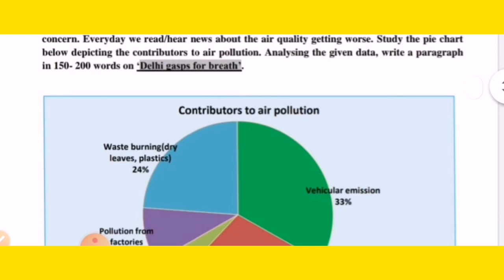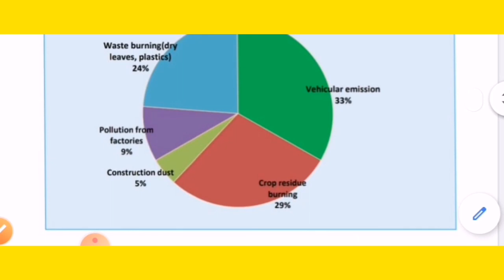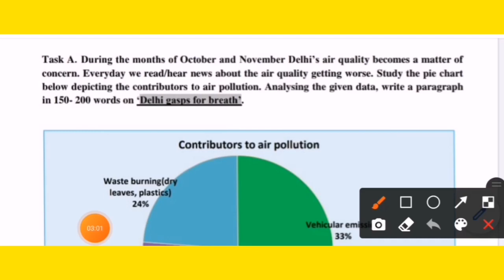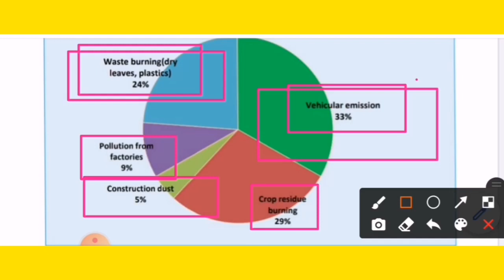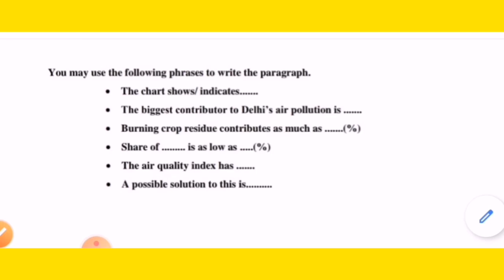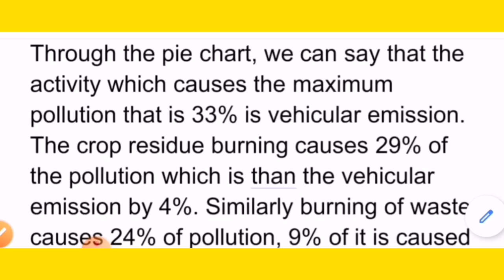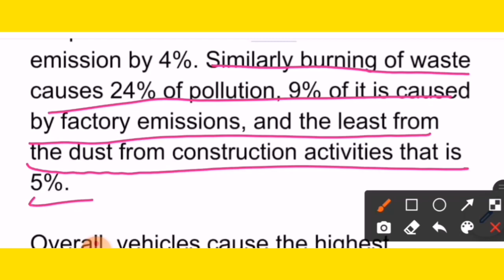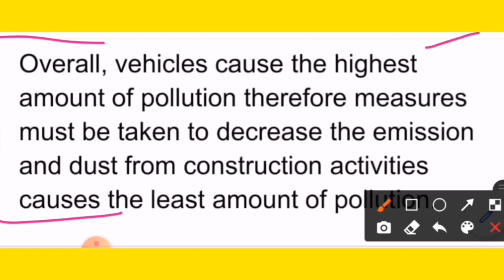WORKSHEET-54 |CLASS 10 | 17-11-20| ENGLISH |EXPLORE,ENJOY AND ENRICH